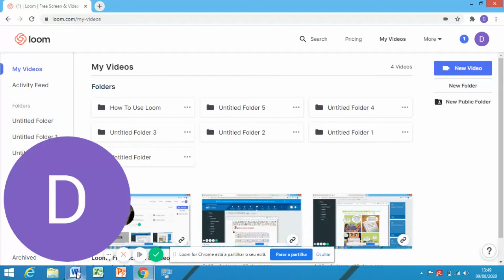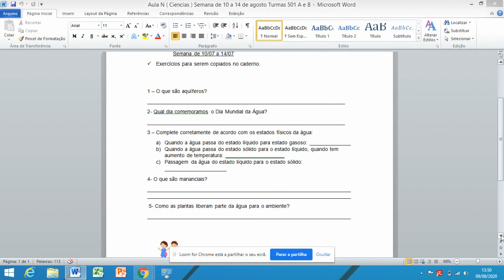Vídeo Ciências 5 Ano